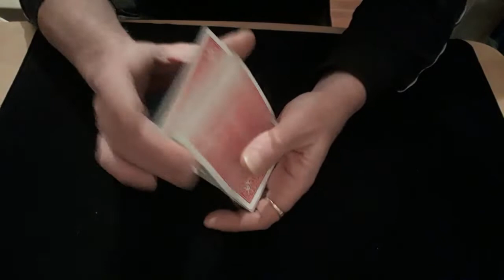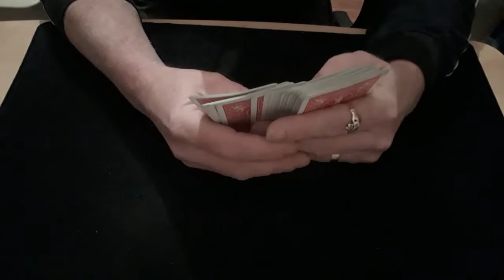Easy Mentalist Card Trick. Card Mat Tutorials.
Hello again,
So easy to do, impromptu effect.
Don't underestimate the power of the key card.